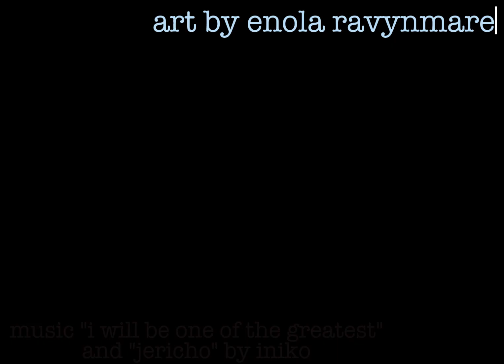iniko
as always, my art is non ai generated and i paint using my wacom tablet and krita. the music is a combination of two pieces by iniko "i will be one of the greatest" and "jericho". my heart goes out to the people suffering the global climate catastrophies hitting from fires to floods to disease and warmongering idiots. what is beautiful is often incredibly fragile. my love for the beauty is equal to my fury at the loss. i must reflect this and process. seize onto life, savor every moment knowing that it is not guaranteed, notice everything possible, never stop learning, and try to help one another. i hope that everyone enjoys the video.